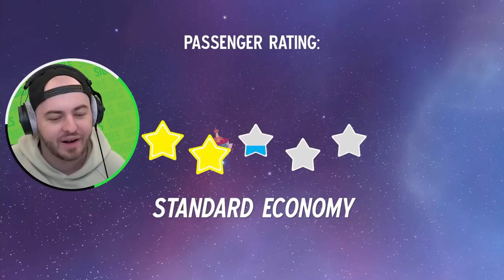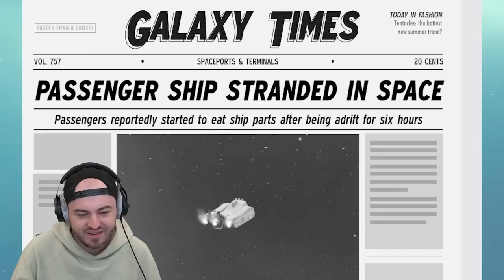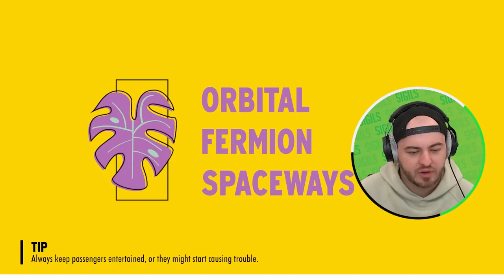Starting My Own Airline (Bad Idea)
Today @sigils @SSundee @Henwy @Nicovald  start their own Airline in Spacelines from the Far Out!